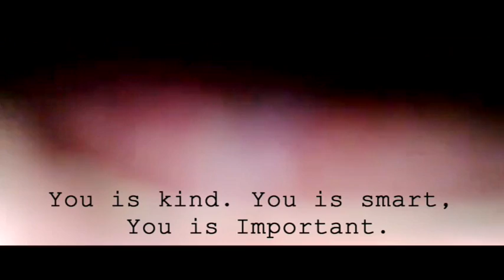ALATAUAI LOYOLA LEOTA -SASA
Baby's Bon Voyage to heaven

au 'revoir xo